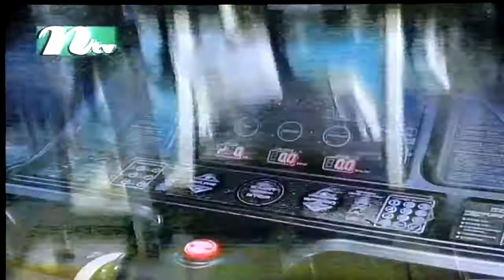8 Jolly freehand